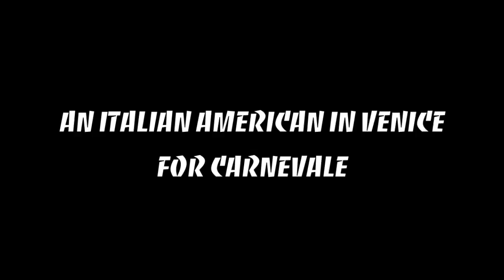VENICE TRAILER 2.mov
" AN ITALIAN AMERICAN IN VENICE ..FOR CARNEVALE" A NEW FILM BY ARTHUR PICCOLO, FEATURING ANITA SANSEVERINO WILL PREMIER AT THE ITALIAN AMERICAN MUSEUM, THURSDAy, MARCH 1, 2012, 6:30PM .